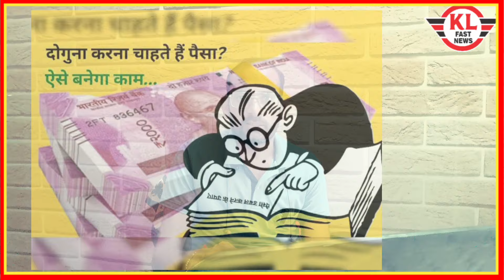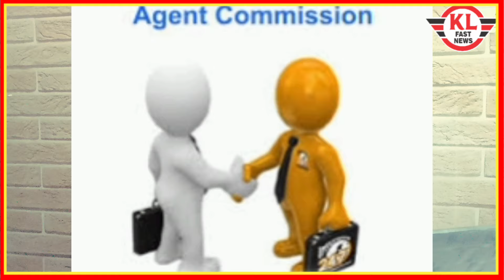पर्ल्स:गरीब लोगों की भी जेबें खाली करवाने वाले पंजाब के महाठग की तिहाड़ जेल में मौत, 50 हज़ार करोड़